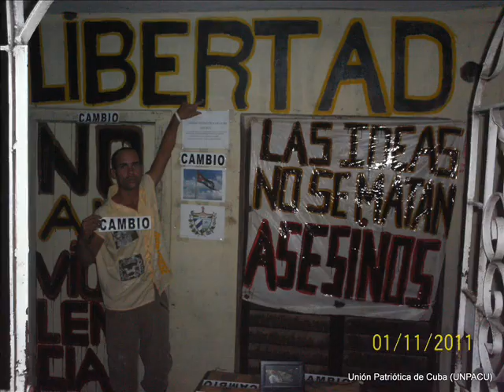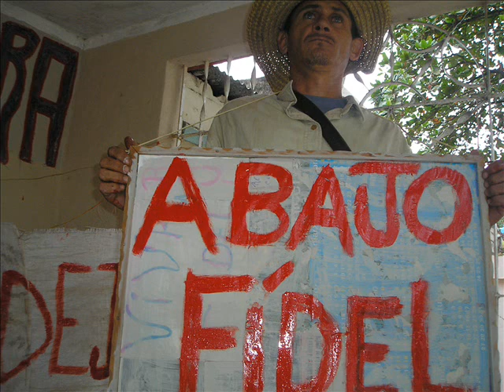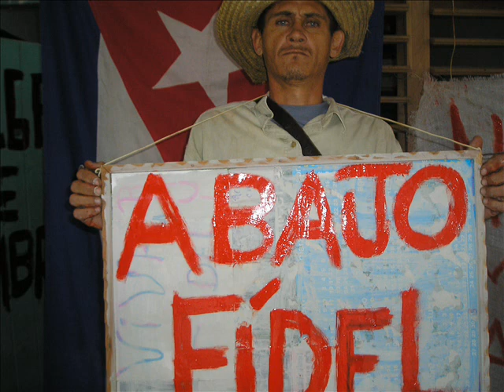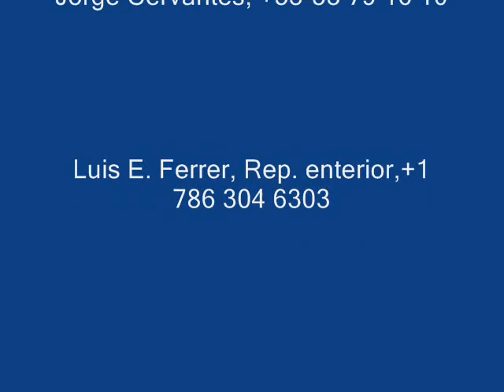URGENTE: No dejemos que cometan otro asesinato